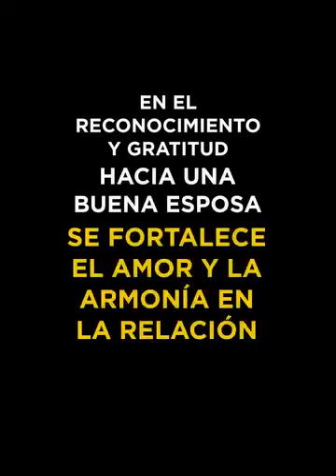driver kissing her lady boss 🙄